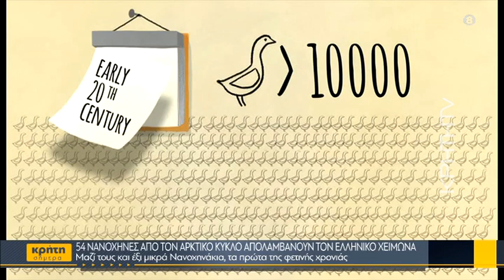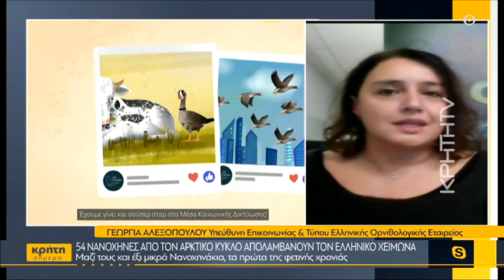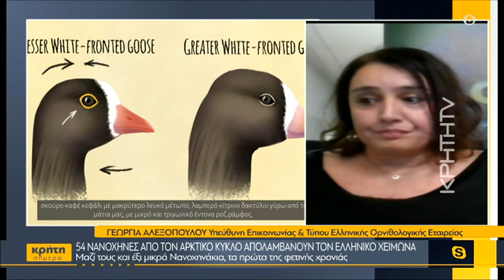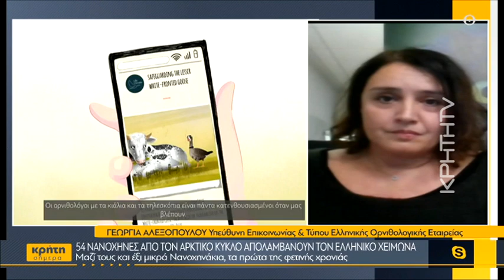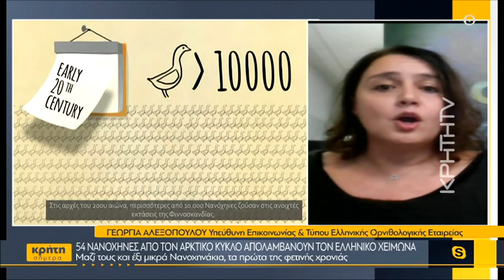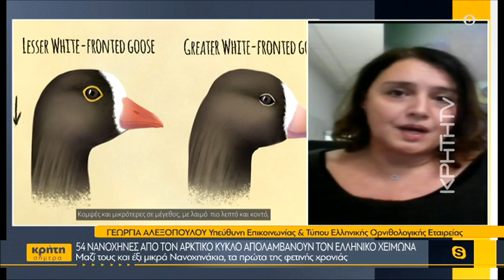54 νανόχηνες από τον αρκτικό κύκλο απολαμβάνουν τον ελληνικό χειμώνα